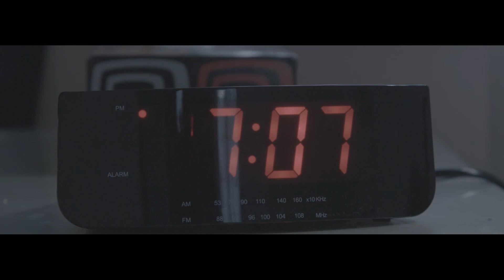Harry's Last day {song by Niomi - Sugar}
My Hero Prince Harry.
Screening it's first cut May 26th 2018, london . Stay posted.

A British film that brings awareness to mentalhealth and gynecologicalcancer.